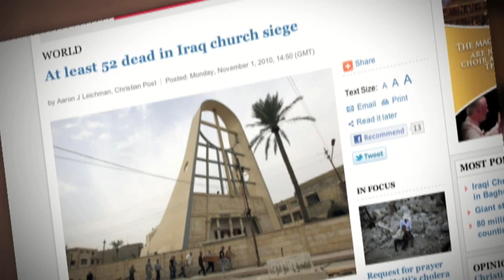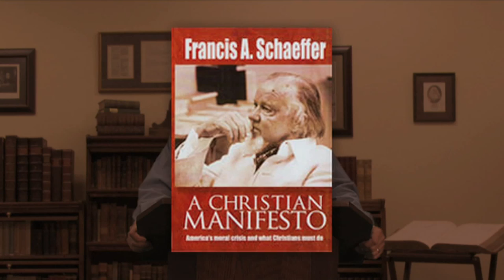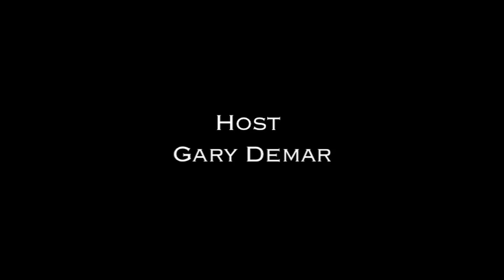Eschatology Matters: Can the World be Changed?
How we view the future directly impacts the way we live in the present. If we believe that the ultimate decay of our culture is inevitable, can we truly be motivated to fight it. Hope for cultural reformation will fuel efforts to that end.